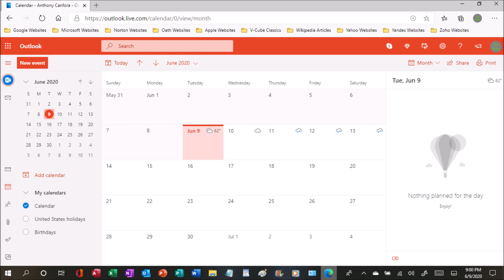June 9th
During my cheer up video run from 2016 to 2018, I made a total of 150 cheer up videos.